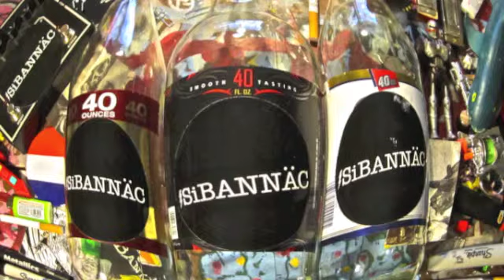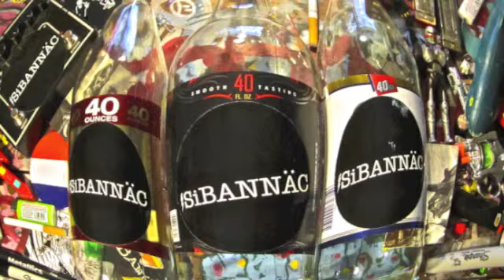Spinning Top Syndicate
Spinning Top Syndicate off of War, Hate, & Entropy. All albums available at sibannac.bandcamp.com